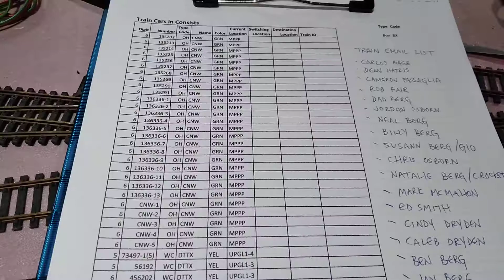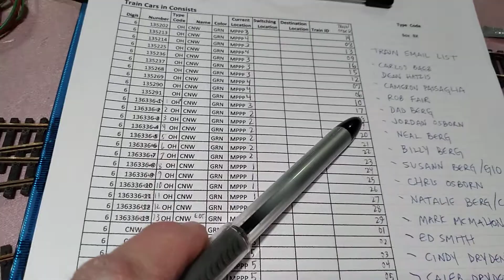UP/Metra Geneva Sub Chicago to Geneva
Layout Updates by progress or train operations. People, places, and things all included.